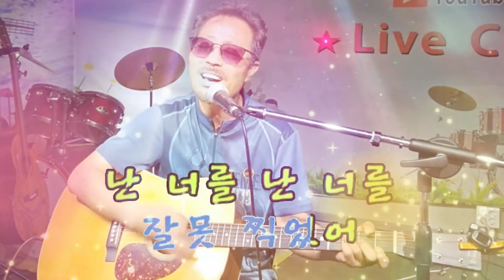잘못 찍었어 (가수 정대식) [도원기타 커버송]